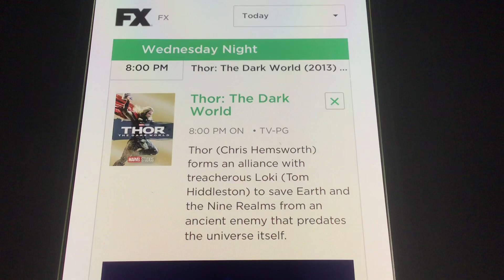Marvel’s Cable TV Return Three-peat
Yes, even those from Sony that were dumped to Starz a while back comes back to FX.
Dates of broadcast:
Thor - May 3, 2023
Venom - May 5, 2023
Spider-Man - May 6, 2023